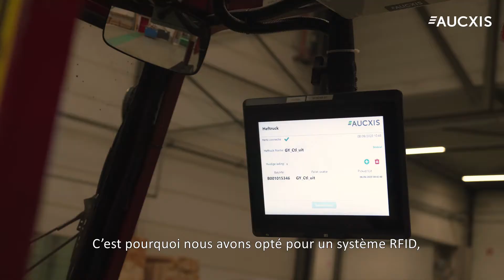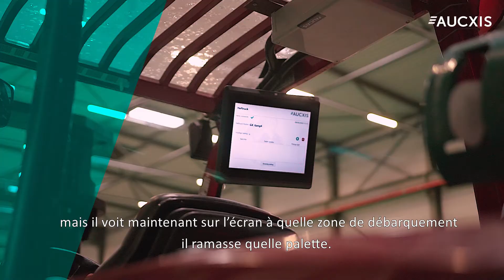Roba Metals: solution Track&Trace ATLAS | RFID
Aucxis a implémenté la solution Track&Trace de chariots élévateurs ATLAS chez Roba Metals, qui donne un aperçu minutieux et mis à jour des mouvements logistiques internes grâce au contrôle automatique de l’endroit et du charge.

"L'approche terre-àterre d'Aucxis nous a convaincus de collaborer. Aujourd'hui, nous recherchons ensemble les meilleures solutions et obtenons d'excellents résultats avec nos applications RFID."
Gert Machon, Responsable Production Roba Metals